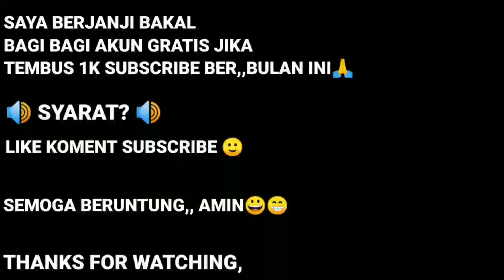JUAL AKUN FF MURAH TAPI SULTAN!!😲 ADA SG 2 SAITAMA!!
ASSALAMUALAIKUM WRB😀

--SPEK AKUN--
ELIT PASS : 12
SENJATA LOBY : 26
BUNDEL BANYAK / CEK VIDEO

HARGA? [ 250 RB ] LELANG / BT YG SERTA
MINAT HUB WA ADMIN 😁 : 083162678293

SELAIN ITU CLONE / PALSU OKE😁

NB = JIKA AKUN BERMASALAH WAJIB HUB WA ADMIN DI ATAS,, ENJOY 🤙

Dann Gaming
akun sultan murah free fire, akun sultan murah di ff, akun sultan
murah di free fire, akun ff sultan murah, akun free fire sultan murah,
akun ff sultan termurah, akun free fire sultan termurah, akun sultan
paling murah, akun ff sultan paling murah, akun ff termurah, akun
ff harga murah, akun ff harga termurah, akun free fire murah,
akun free fire termurah, akun free fire harga murah, akun free fire
harga termurah, jual akun ff harga termurah, jual akun ff termurah,
jual akun ff murah, jual akun ff season old murah, akun ff season
old murah, akun free fire season old murah, akun ff season old
termurah, free fire battleground, jual beli akun free fire, jual beli
akun free fire terpercaya, jual akun free fire murah, jual akun free
fire sultan, giveaway akun free fire, akun free fire gratis, bagi bagi
akun ff, bagi bagi akun free fire, bagi bagi diamond free fire, free
fire, free fire indonesia, diamond gratis free fire, jual akun free fire
sultan murah, garena free fire, Laode geming, Bara gaming, Jual
akun tersultan, jual akun ff sultan murah, jual akun legend ff sultan
murah, jual akun free fire legend, jual akun sultan full elite pass,
akun sultan murah ff, ak 2jt, sg 2 opm jual akun ff murah tapi sultan old,